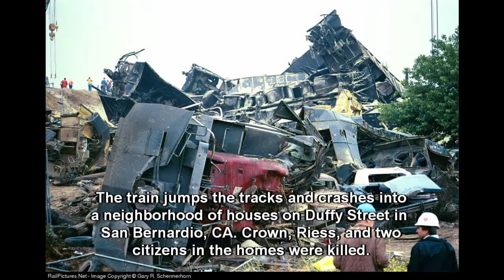Train Crash: San Bernardino Train Crash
Song information:
Song Title: I Am a Man Who Will Fight for Your Honor
Song Artist: Chris Zabriskie